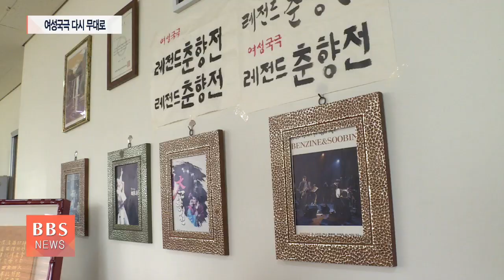[BBS뉴스] '93세와 93년생이 함께하는 여성국극'...레전드 춘향전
한국 최초의 뮤지컬로 불리는 여성국극의 1세대 배우와 그 계보를 잇는 이들이 한 무대에 오릅니다.

오는 31일 경기도 안산에서 선보이는 ‘레전드 춘향전’인데요...

여성 배우만으로 무대를 채우는 여성국극이 다시 각광받는 신호탄이 될지 주목됩니다.

정영석 기자가 전합니다.